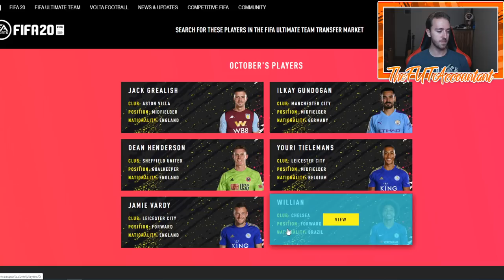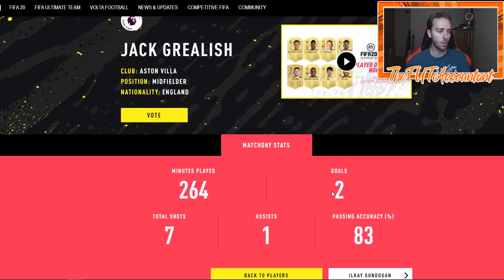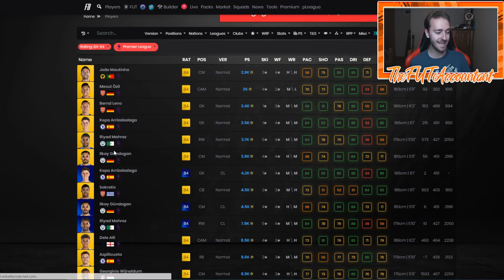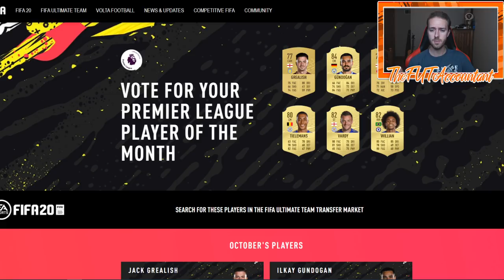PREMIER LEAGUE PLAYER OF THE MONTH OCTOBER INVESTING! FIFA 20 Ultimate Team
Looking into some investments and the October Premier League player of the month SBC!